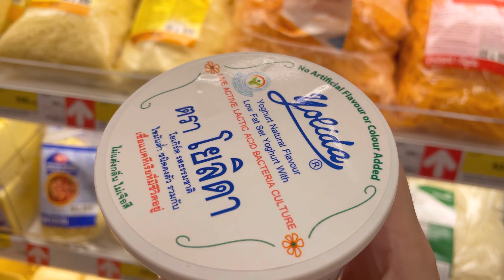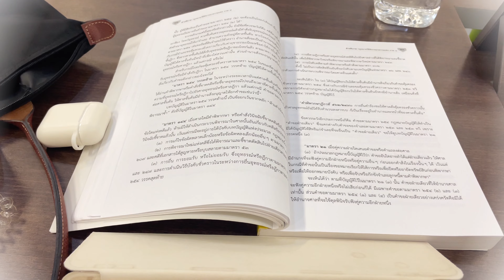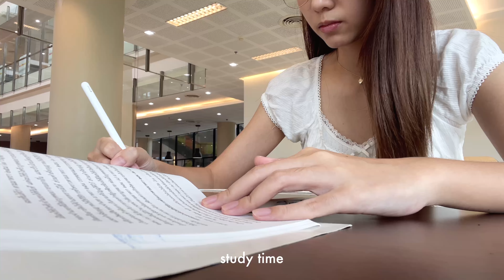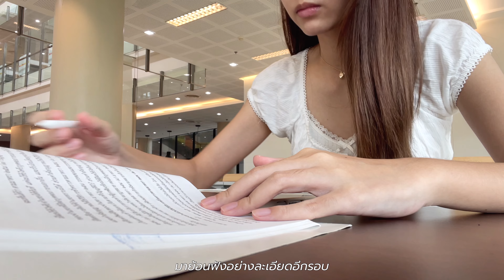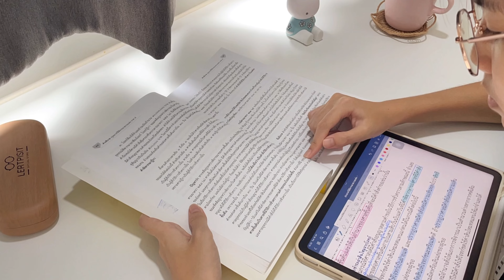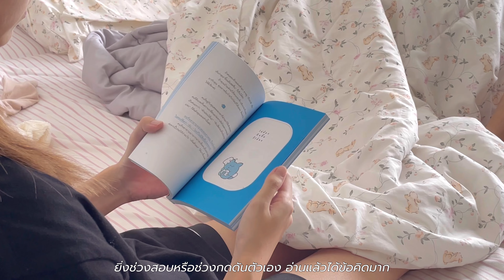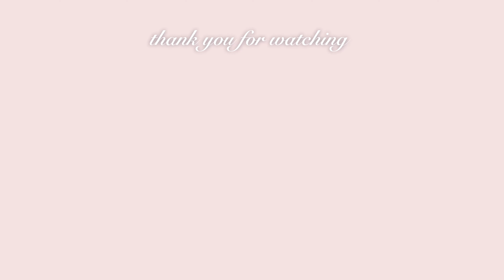Slice of life୨ৎ ⋆˚⊹ ชีวิตปิดเทอม,เรียนซัมเมอร์กฎหมาย,ออกกำลังกาย,yogurt bowl,sushiro | alicetotle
(cc) Hi besties! ,In this video I decided to make a slice of life
I filmed some what I did during summer break. Hope you enjoy.
สวัสดีค่า ยินดีต้อนรับกลับเข้าสู่ช่องของเราอีกครั้งน้า คลิปนี้จะพาทุกคนไปดูชีวิตปิดเทอมของเรากันกับการลงเรียนซัมเมอร์ หวังว่าทุกคนจะชื่นชอบคลิปนี้กันนะคะ ฝากเอ็นดูช่องเล็กๆของเราด้วยนะคะ♡

⊹ ࣪ ˖.☘︎ ݁˖ about me
name: Tle
faculty: law
country: Thailand

📸 iPhone12
video editing: vllo pro

୨ৎ༘˚⋆𐙚｡⋆.✧˚♡⋆𐙚₊˚⊹♡‎₊˚⊹ 𐦍༘⋆₊ ⊹‎₊˚⊹ 𐦍༘⋆₊ ⊹‎₊˚⊹ 𐦍༘⋆₊ ⊹

Music(no intention to copy copyright)